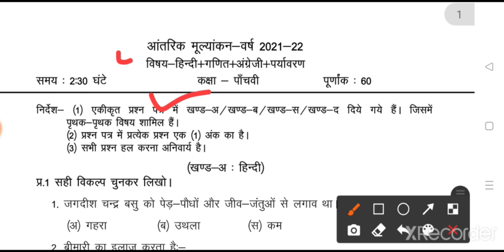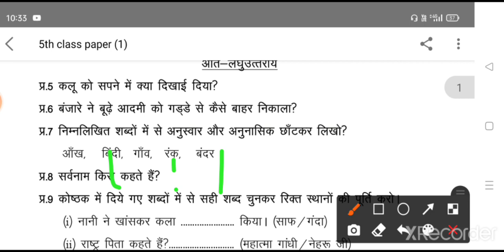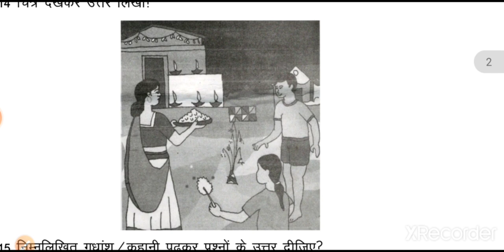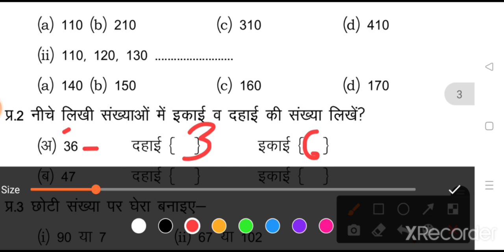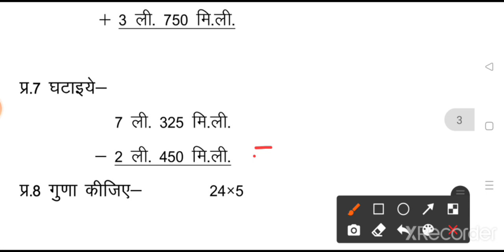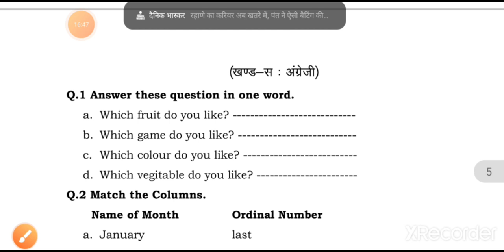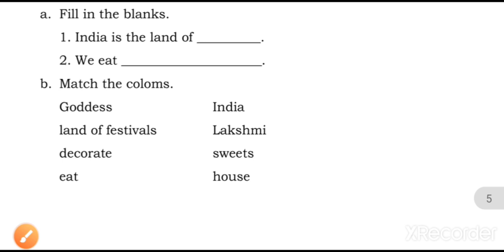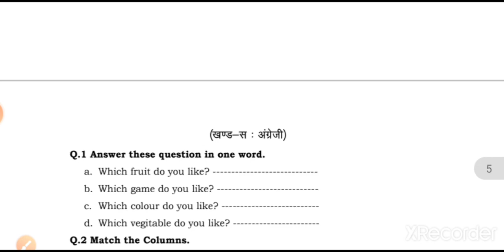कक्षा पांचवी प्रतिभा पर्व पेपर 2022। class 5th Pratibha parv paper। kaksha paanchvi pratibha parv।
Quries Covered in this video;

प्रतिभा पर्व 2022 माडल पेपर कक्षा 5 गणित का संपूर्ण हल पार्ट 1, प्रतिभा पर्व मूल्यांकन पेपर कैसे हल करें, प्रतिभा पर्व 2021-22 माडल पेपर कक्षा 5 गणित का संपूर्ण हल, प्रतिभा पर्व आंतरिक मूल्यांकन पेपर कैसे हल, Pratibha parv 2021-22 solve paper, कक्षा 5 प्रतिभा पर्व आंतरिक मूल्यांकन, Class 8 pratibha parv solve paper part 1pratibhaparv, pratibhaparvclass5, pratibhaparv2021_22, modalpeparsolution, प्रतिभापर्व, प्रतिभापर्वक्लास5, Pratibha parv class 5, Modal paper class 5 pratibha prv